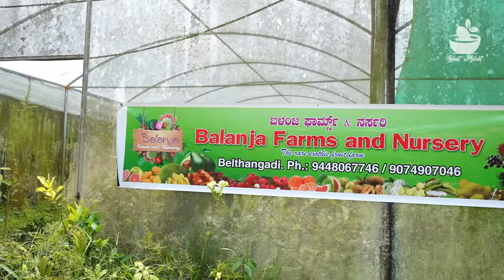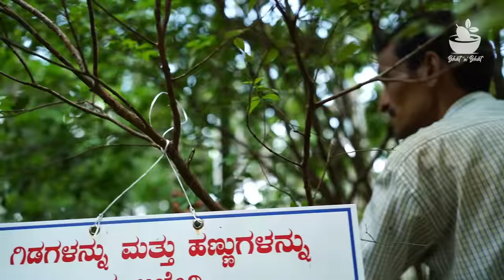A DAY in Balanja farms.. | ಹಣ್ಣುಗಳ ಸಾಮ್ರಾಜ್ಯ ನೋಡಿ..! | Bhat n Bhat with Anil balanja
Friends, it is very good to have different hobbies in our life. Here we introduce a person and family who grow more than 700 varieties of fruits of all over the world. We can't show all those varieties, still we have introduced few of them. Mr. Anil, Balanja farms, near to BC road, Mangalore. Is very expert is botany and explains the features of those fruits. He says that the fruits are seasonal and all of them won't grow at a time, and he also has the fruit trees which give fruits throughout the year. So you can both enjoy and get information from the video here by.